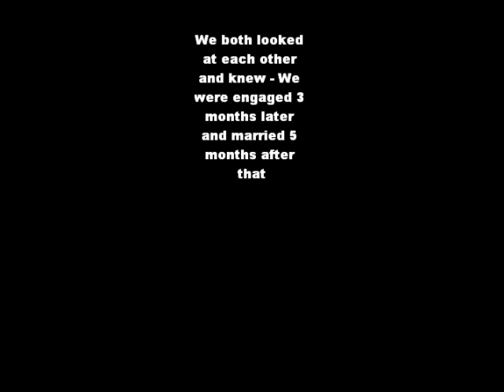claye anniversary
anniversary vid